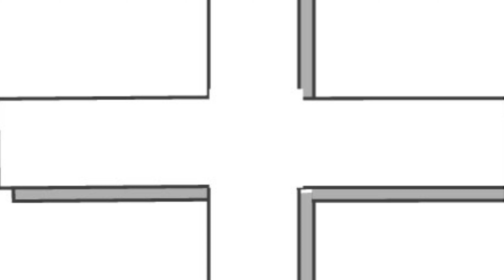Table Talk: On faith, feelings. the Bride and the foolish virgins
Are feelings part of our walk with God? What is faith? Who is the Bride? Who are the foolish virgins in the parable in Mathew 25?  hope you enjoy our discussion and please feel free to give us feedback, we would love to hear from you!